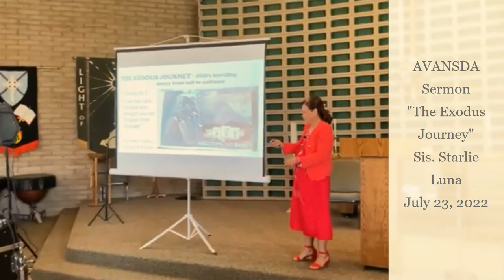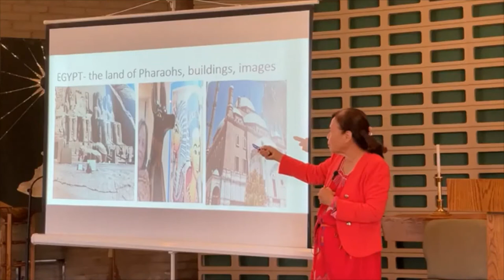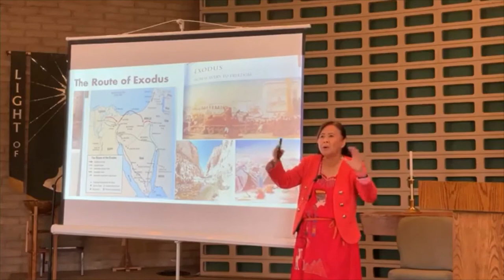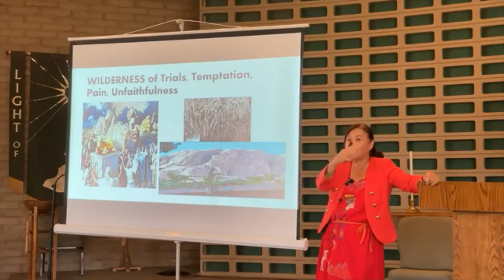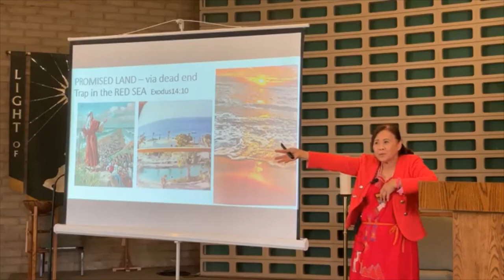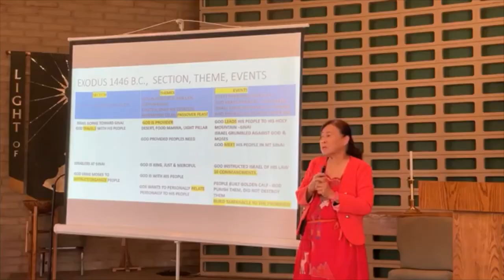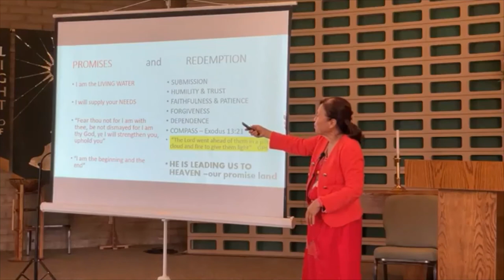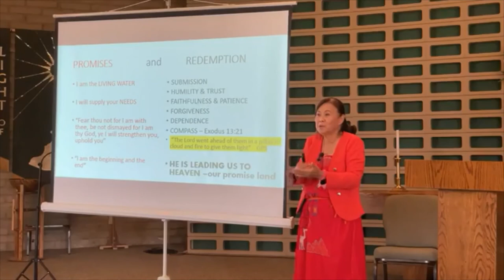"The Exodus Journey" - Sis. Starlie Luna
AVANSDA Church Sermon - July 23, 2022

References:
Ex 20:2